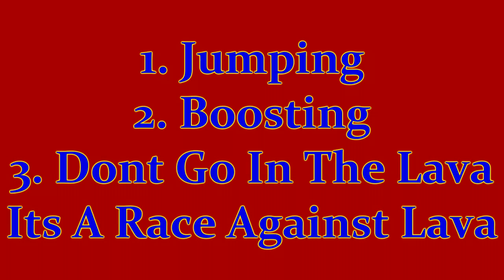Transformers 3 Dark Of The Moon Game PS3 CH 4 Part 4/4. HD